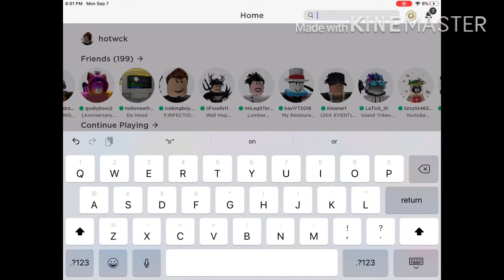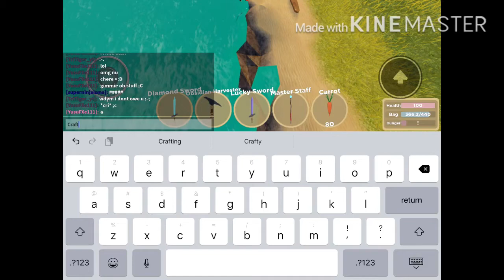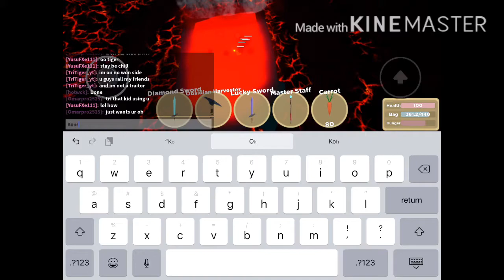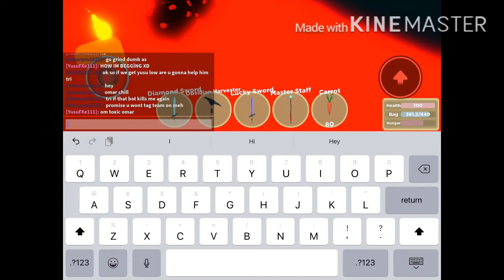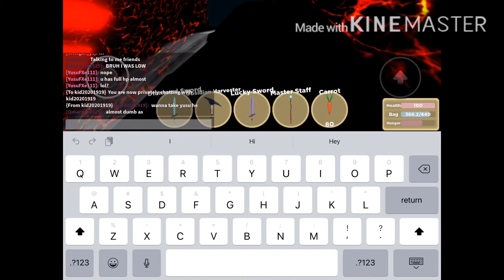Alright new video how to smelt ur volcano ores (ISLAND TRIBES ROBLOX)